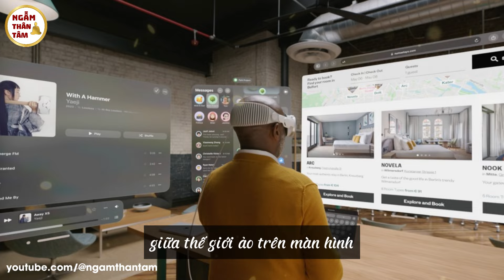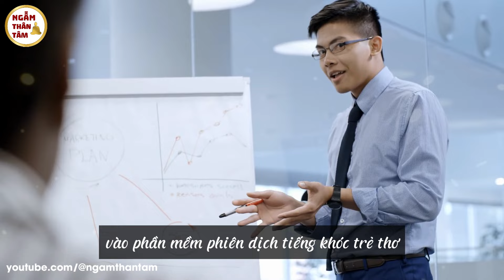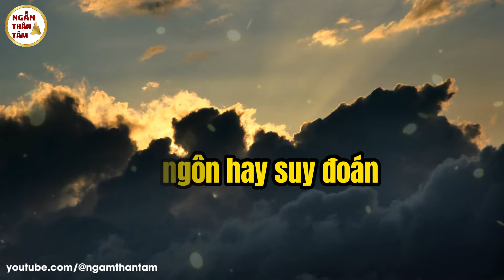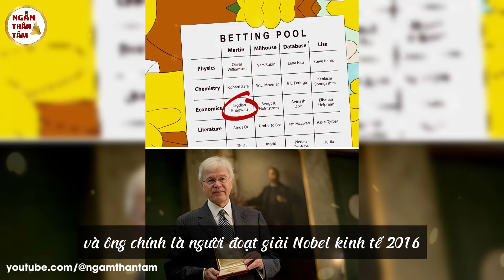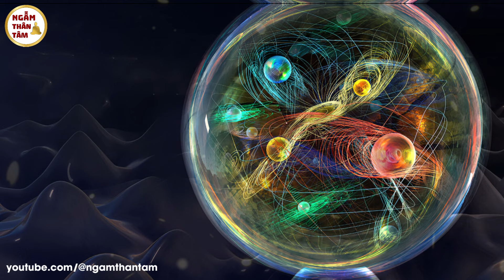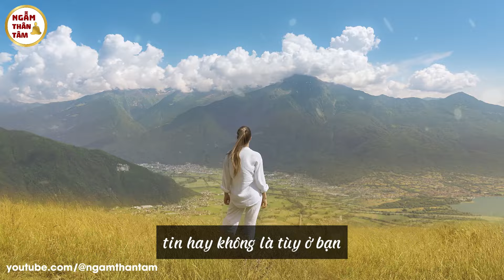Cao Nhân Nào Đứng Sau Bộ Phim Tiên Tri, Gia Đình Simpsons Đúng Nhất Lịch Sử | Ngẫm Thân Tâm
Gần đây, với đợt sale nóng sản phẩm công nghệ cao mới nhất Vision Pro của Apple, bộ phim “The Simpsons”, tạm dịch là “Gia đình Simpsons”, một gia đình thị dân bình thường ở nước Mỹ, cũng nằm trong top hot search. Tại sao? Vì ngay từ 8 năm trước, gia đình này đã sử dụng Vision Pro.
Tương Lai | Ngẫm Thân Tâm

Ngẫm Thân Tâm
Chủ đề của kênh: tiên tri, tien tri, bùa ngải, bùa chú, bí ẩn, khám phá, tiên tri 2024, tiên tri mới nhất